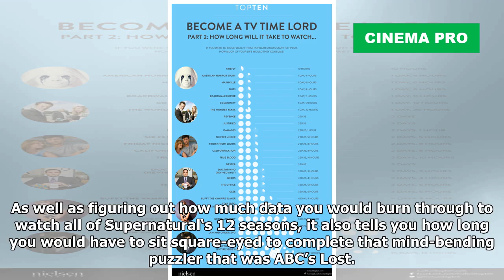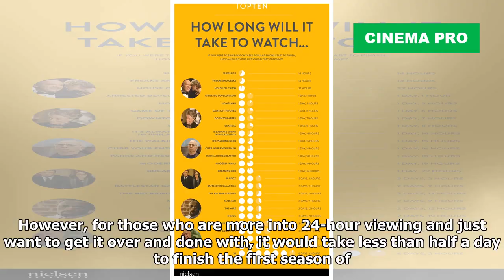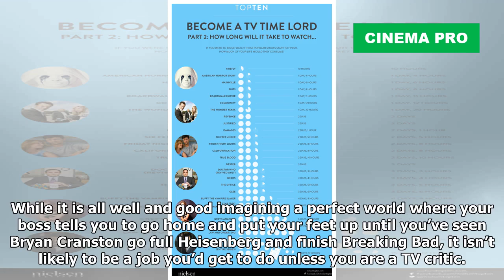Here’s How Long It Takes To Watch Your Favorite Shows | Cinema Pro